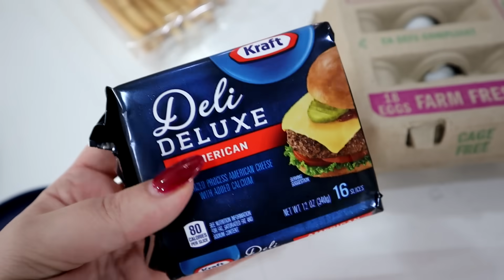Gemma BROKE her ARM!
It's almost Halloween and Gemma had an accident at the park last night that ended up with us having to rush her to the emergency room to get an x-ray on her arm. It turns out that she has a broken arm and will need to get a cast. Luckily, she is doing really well so we were still able to take her and her sisters and brother out trick or treating at a local Halloween event! Watch today's vlog for an update on Gemma and to see our Family Costume Reveal for Halloween 2023!

69 Lincoln Blvd. Suite-A # 267